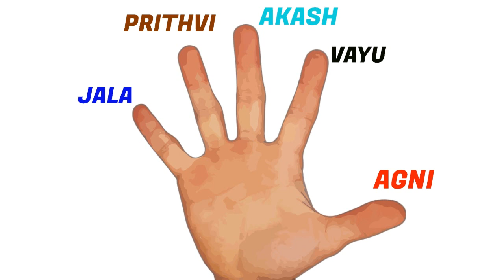Kubera Mudra/Kubera Mudra Benefits/Kubera Mudra Miracle/Kubera Mudra Money/Mudra For Money Flow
Kubera Mudra/Kubera Mudra Benefits/Kubera Mudra Miracle/Kubera Mudra Money/Mudra For Wealth And Good Luck /mudra for money flow

best mudra to help you attain more money with this kubera mudra

with this kubera mudra you will be rich with regular practice with dedication and faith , with work towards your goal of getting more money

making money becomes very easy with this kubera mudra

kubera mudra benefits are related to your wish filling goals , wealth and prosperity , richness etc

there is no limit of your wealth and money by the grace of this kubera mudra miracles

here i have explained about technique of making kubera mudra and science behind kubera mudra benefits in attainment of money

try to practice this kubera mudra for its benefits and for the welfare of self , family and  for society

basic science of hasta mudra :
hast mudra - hand pose or hand posture :
science of mudra is the essence of deep meditation and research of our ancient yogic saints
by doing these mudras you can stimulates and activates all your muscles and endocrine glands
so you can change your nature and your personality by doing these mudras
all mudras are like keys for our inner hidden power and energy , by doing these mudras all our negative vibrations will be eliminated  ,and there is balanced flow of energy in our body , so our body becomes healthy ,
you will not only get physical benefits , but also spiritual and psychological benefits
basic science of mudra :
like universe is made of five elements , our body is also made five elements  , like agni - fire , vayu - air , akash  - sky , prithvi - earth  , jal - water
our all fingers represent all these five elements as below

thumb represents agni
index finger - vayu
middle finger - akash
ring finger - prithvi
little finger - jal

if you put finger to the tip of thumb , there is stimulation of that energy of that finger  ,and if you put finger to the root of thumb, there is sedation of the energy of that finger

all can do these mudras
you should do mudras with both hands
right hand pose will benefits to left side of body and left side pose to right side of body
you should do mudra maximum 45 minutes in a day in one sitting or 15 - 15 minutes in morning and  in the evening
do mudra 30 minutes after meal . only vayu mudra you can do directly after meal
if you do all these mudra in padmasana ,or vajrasana , or during meditation , it will give excellent results